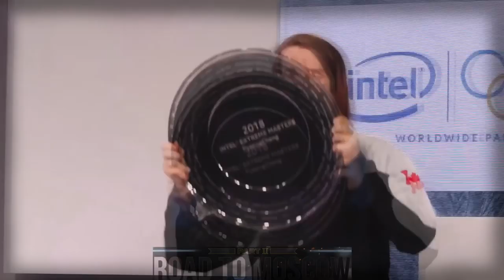Интервью с HTT.Azunyashka и Sunokasuri на Road to Moscow